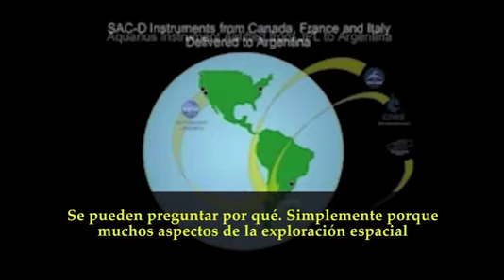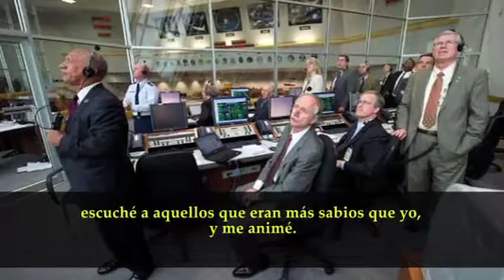El máximo representante de la NASA, Charles Bolden Jr en Argentina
El máximo representante de la agencia espacial estadounidense, Charles Bolden Jr., mantuvo un encuentro  el 25 de octubre con la presidenta Cristina Fernández de Kirchner.  En el marco de este encuentro, se firmó un Acuerdo Marco de Cooperación en los Usos Pacíficos del Espacio Ultraterrestre entre los gobiernos de la Argentina y los EEUU.  La embajadora Vilma Martínez, el ministro de Relaciones Exteriores, Comercio Internacional y Culto, Héctor Timerman y el director de la Comisión Nacional de Actividades Espaciales, Conrado Varotto, también estuvieron presentes durante el encuentro celebrado en la Casa Rosada.
En el marco de su visita a la Argentina, el administrador Bolden también mantuvo una reunión con jóvenes argentinos para hablar del programa GLOBE (Global Learning and Observations to Benefit the Environment), junto al director Varotto y la coordinadora nacional del programa, María Marta Daneri.